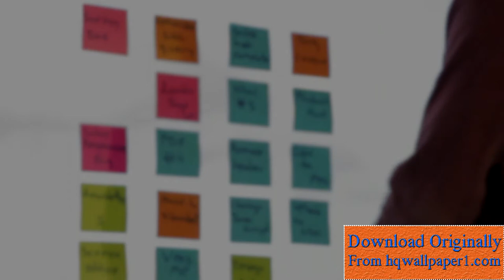Planning Stock Video